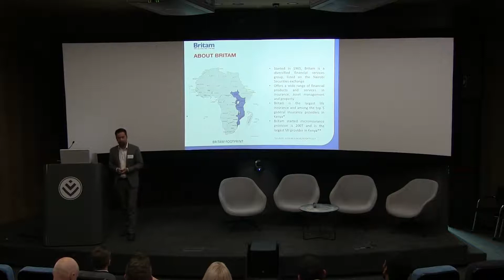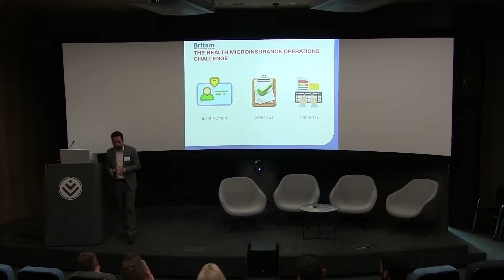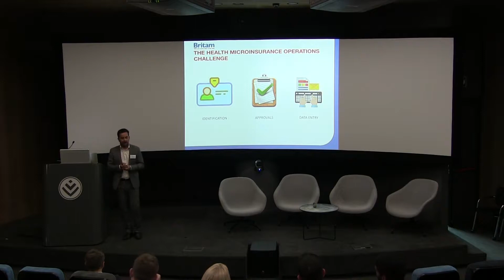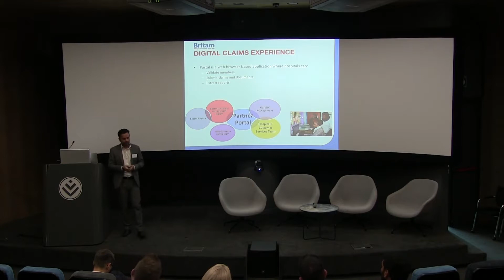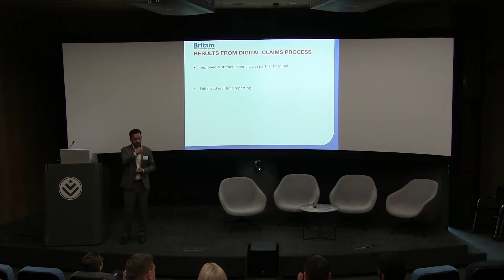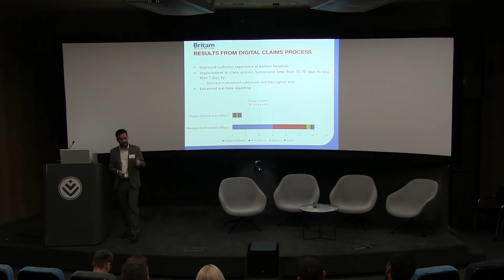Digitization of Health Claims by Britam Microinsurance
Britam is the pioneer and market leader in offering innovative and affordable microinsurance products to approximately 0.7 million insured lives in Kenya. In this case study presentation, Britam’s head of Microinsurance shares the journey of development and implementation of partner portal by InfoAxon Technologies to digitize health claims by partner hospitals and improve customer experience.
The video presentation captures the reasons Britam decided to develop the portal, lessons learned during the development and finally, the results from the portal implementation.